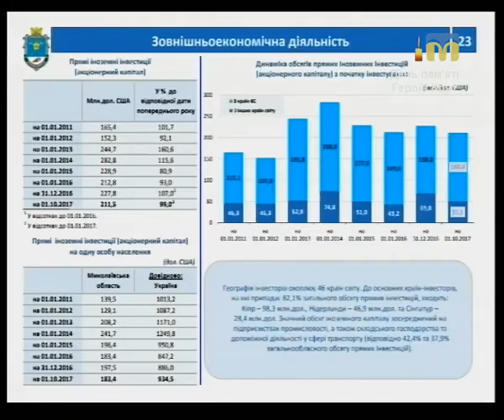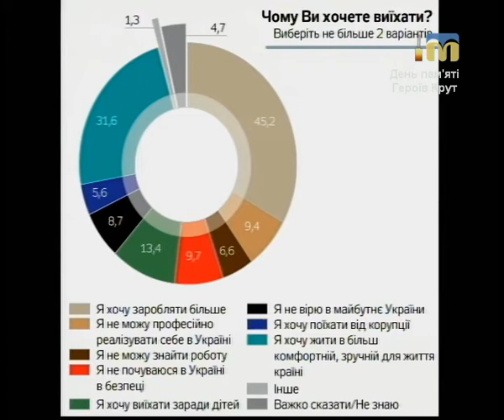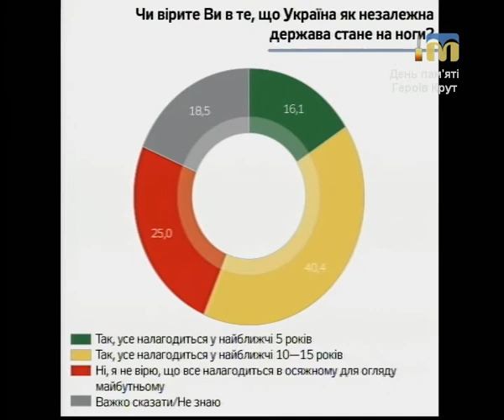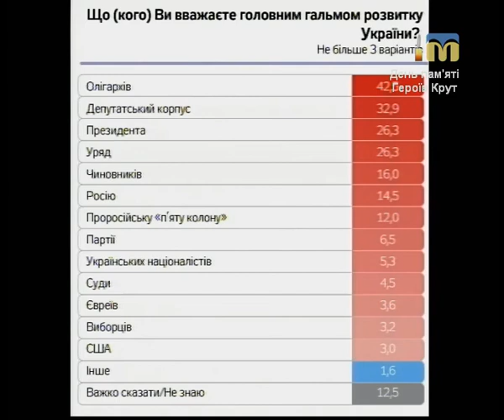Тема дня. Економічна політика країни - 29.01.2018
Яку державну економічну політику очікують в 2018-ому році та в яких умовах сьогодні працюють представники реального сектору?
Гість студії: В’ячеслав Сімченко – директор ТОВ «Миколаївський тепловозоремонтний завод».
Ведучий програми - Федір Бондар.